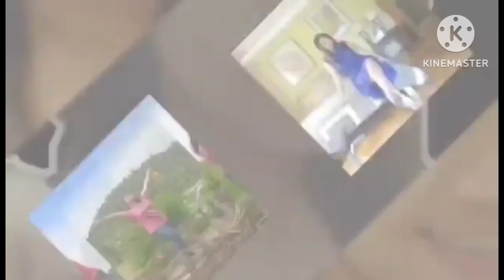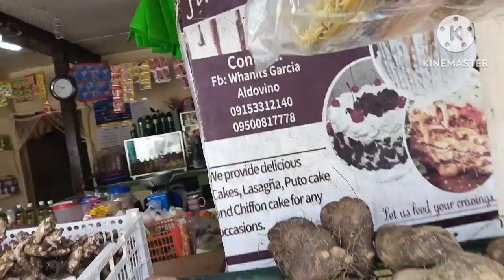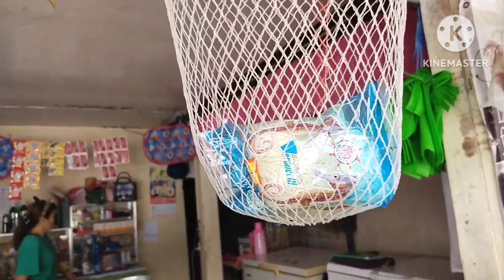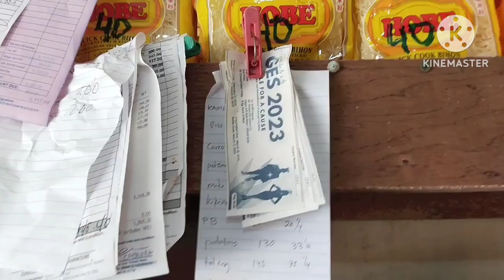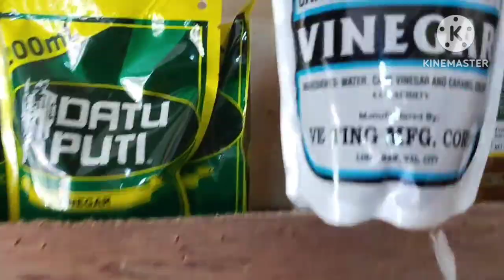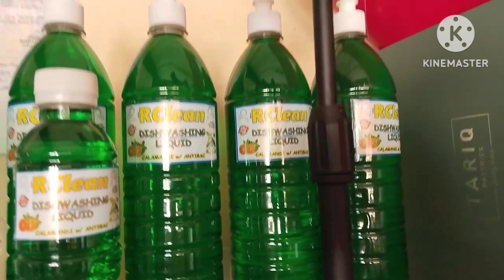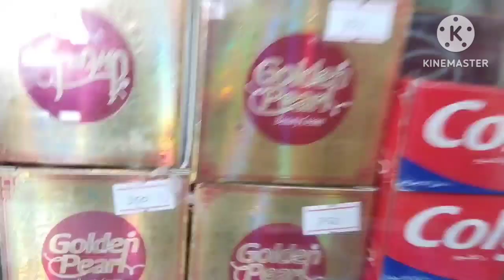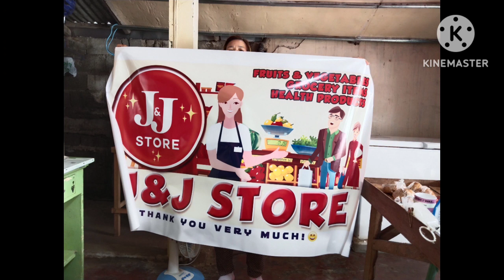J&J STORE FRUITS AND VEGESTABLES